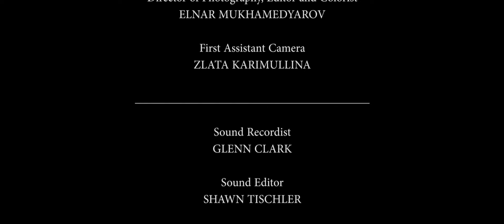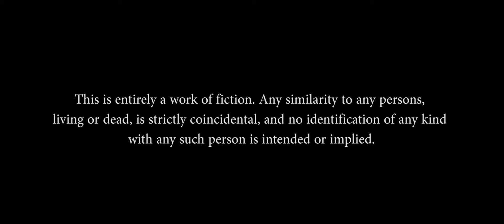Zach & Dennis: How It All Began (Episode 10-- "Fathers and Sons")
Don't adjust your set -- as Episode 10 opens, Zach and Dennis are in the dark about . . . ? You won't want to miss our Season 1 finale!